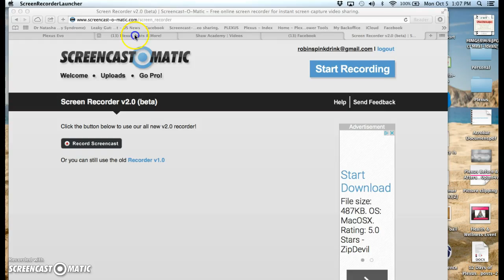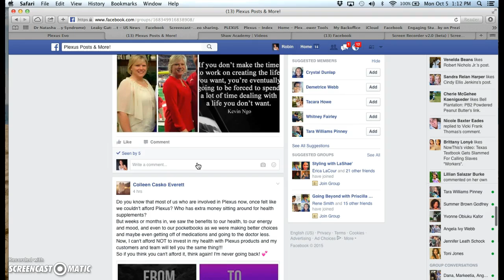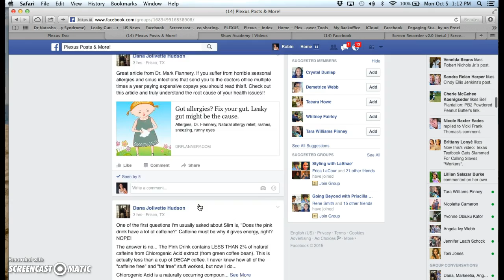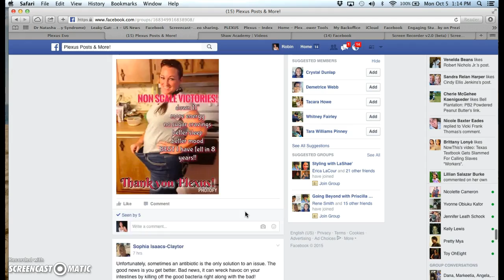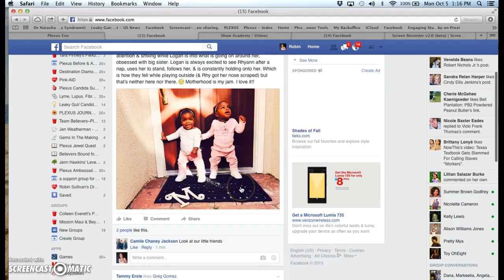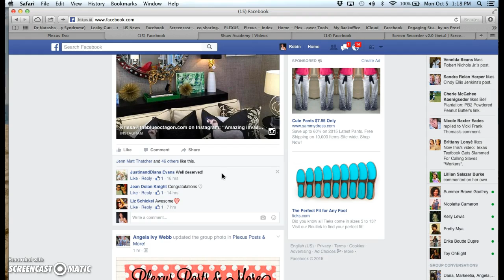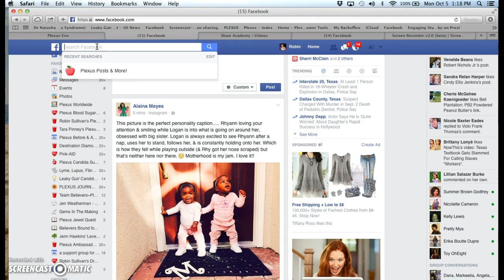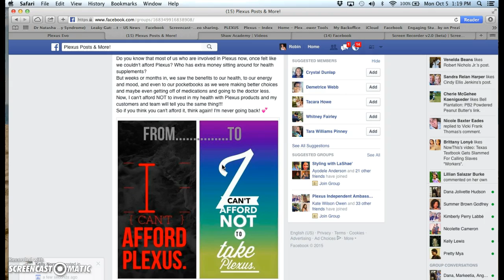Your Life is Just a Little Easier Now!!!